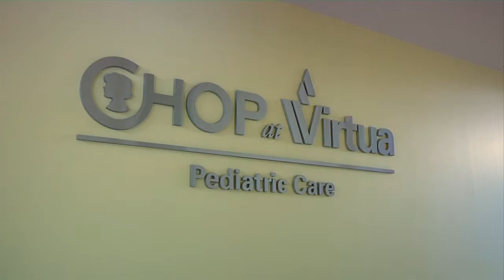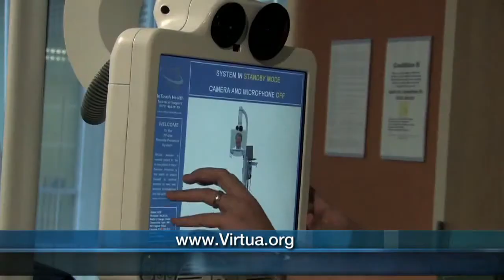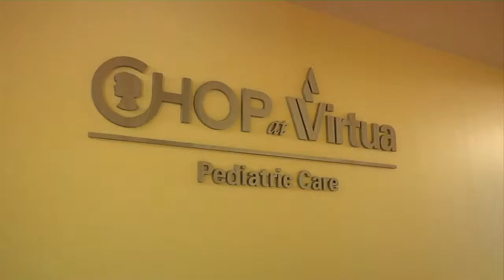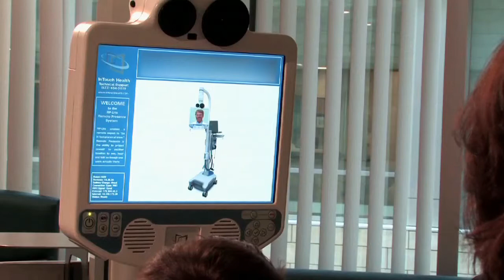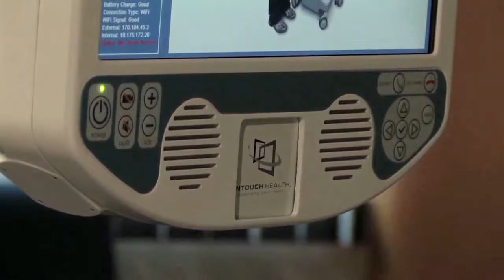CHOP at Virtua, Steve Adubato, One-on-One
In this next segment of One-on-One, Joanna Gagis takes us on location to the Children’s Hospital of Philadelphia at Virtua, to discuss how this partnership is increasing the quality and access to care for the state's most vulnerable population, and is working to improve the delivery of healthcare in our country.